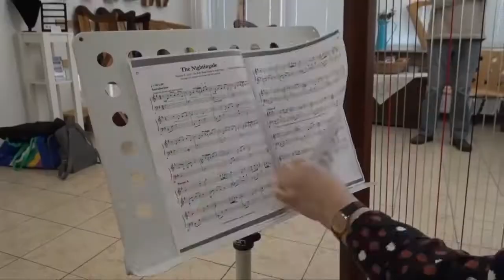Etiketten plak je op flessen, niet op mensen: Pauline Nieuwenhuis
In de Kersttijd waren we te gast in de muziekstudio van Pauline Nieuwenhuis in Geleen. Met haar hadden we een gesprek over haar lievelingsinstrument: de harp. Door haar kunt U ook de engelachtige klank van dit instrument beluisteren.